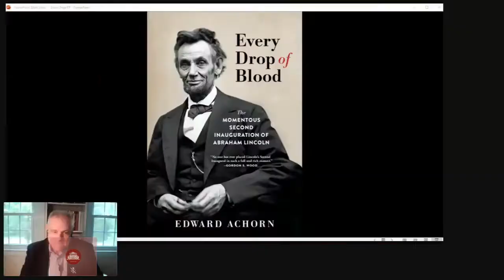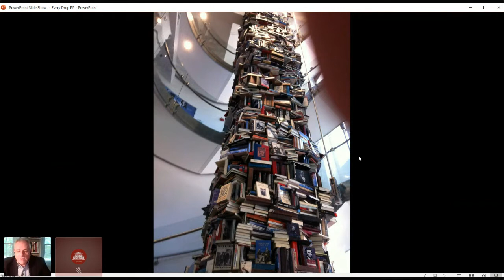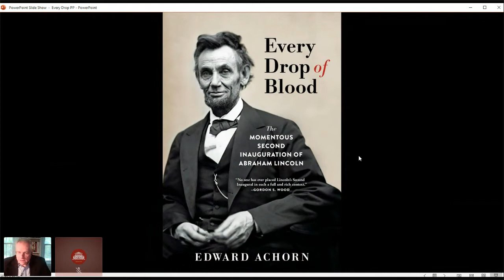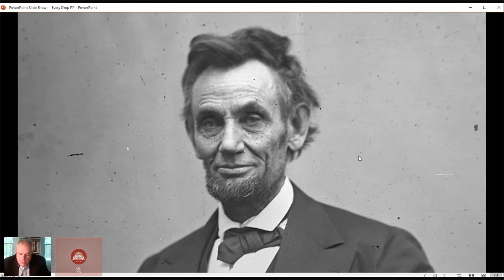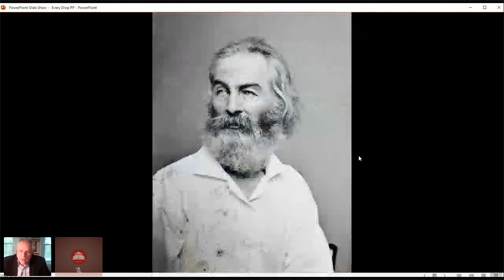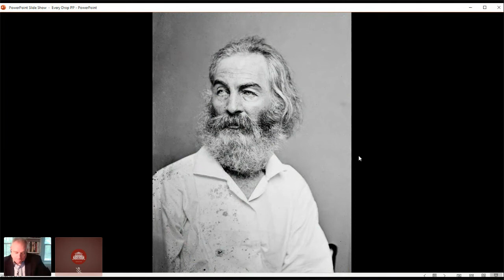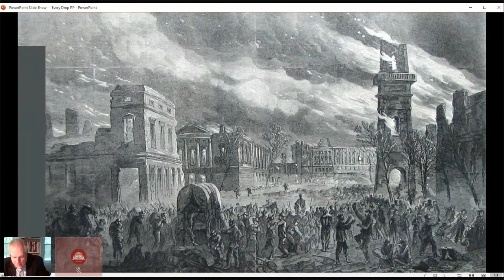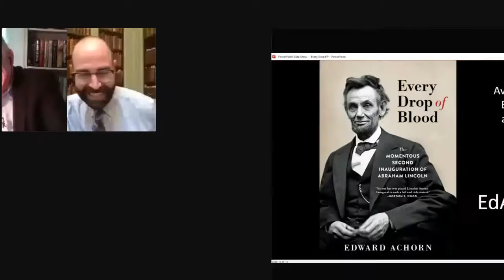Edward Achorn, Lincoln's Second Inauguration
Broadcasted via Crowdcast on June 10, 2020.